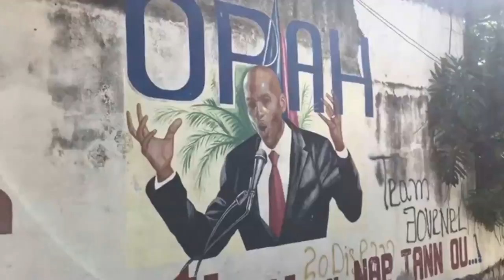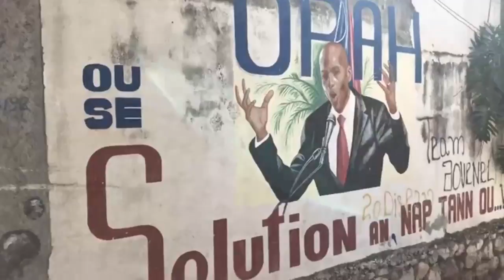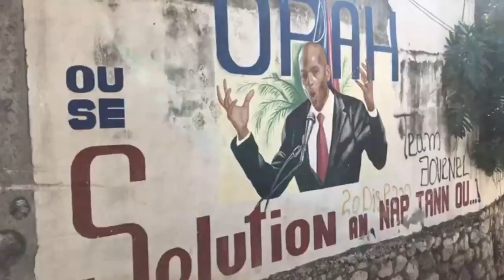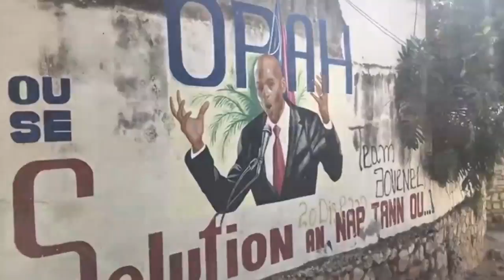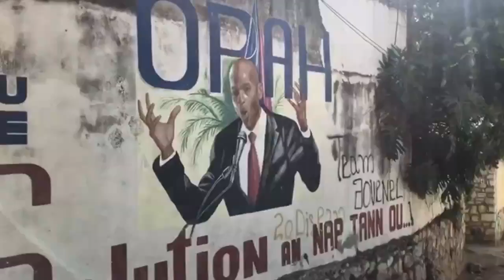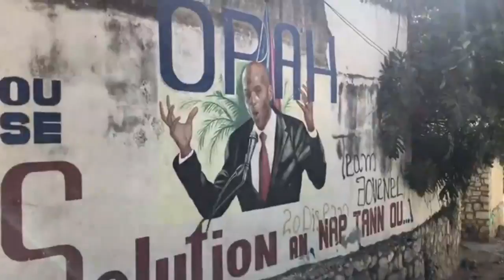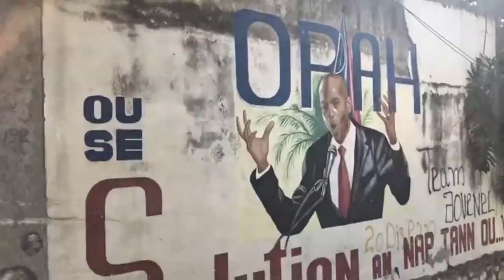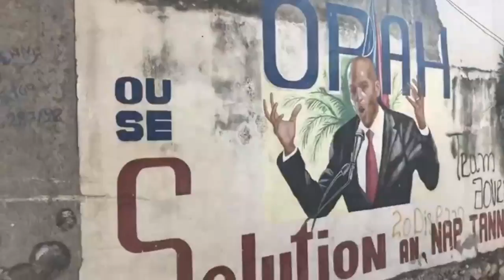Tout Bagay Fini, BOB C Tranble Ak DOSYE LANMÒ P JOVENEL MOISE, Anpil Gwo PATRON Mele